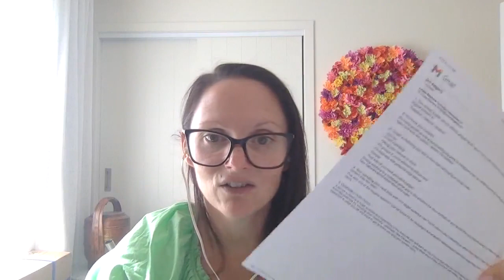2 years of failed program launches + 68 failed FB ads 😅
Tune in to hear my mistakes and how my failures can help you avoid the same thing happening.